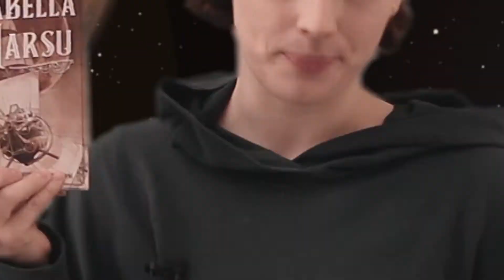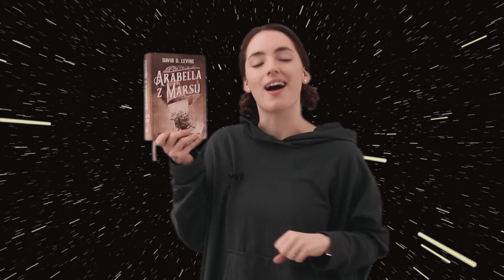Knižní tip SPECIÁL | Arabella z Marsu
V dnešním knižním tipu se Karin zaměří na jeden skvost, který právě teď vyšel. Jedná se o Arabellu z Marsu, steampunkovou záležitost, která potěší nejen fanoušky Julese Vernea. Více se dozvíte ve videu!